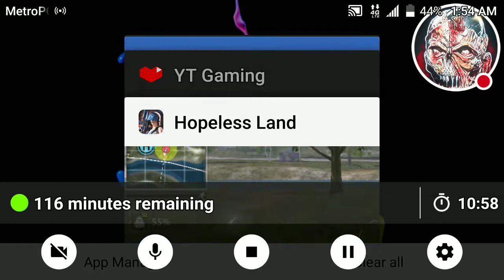My Hopeless Land Stream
Watch me play Hopeless Land!